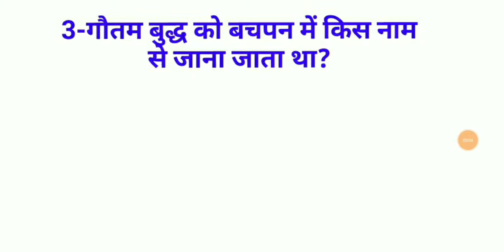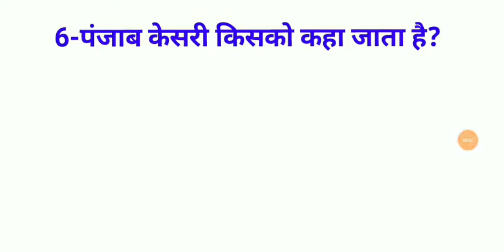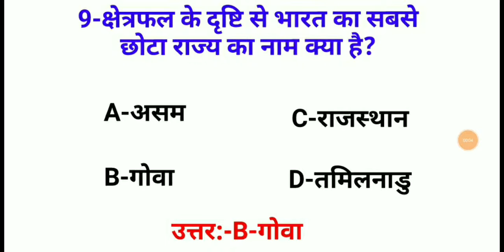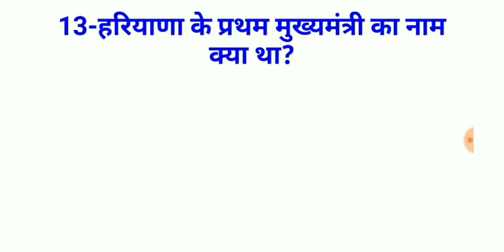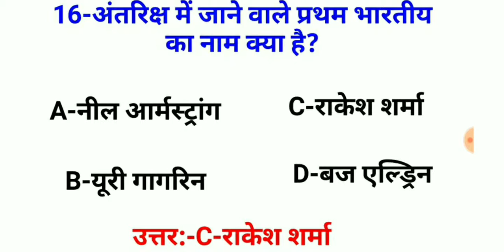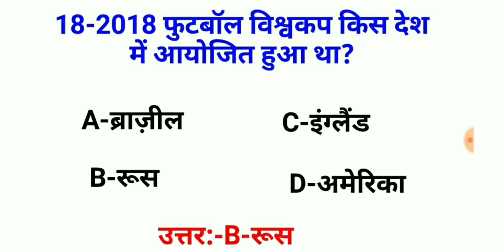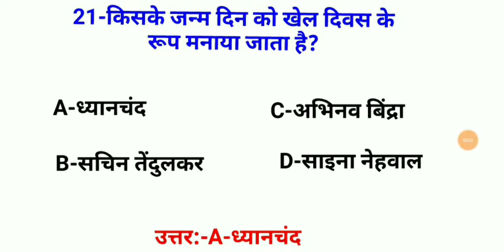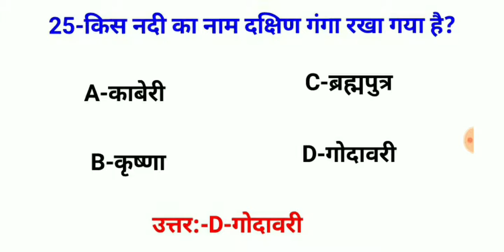Online GK test-29//GK//Top Important GK questions and answers for UPSC,BANK,RAILWAYS AND SSC Exam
In this Video we are going to learn different important questions and answers of GK which will help you in future competitive exam like UPSC,SSC,bank and Railways Exam.
Top important GK questions and answers